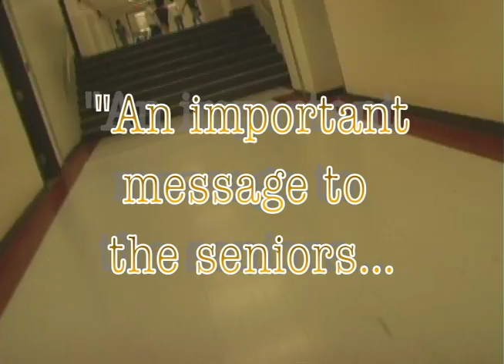Final Rap of 07-08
This is the last rap of the year that I made for Ballard High School's morning announcements. This includes a message to the seniors and a recap of the year